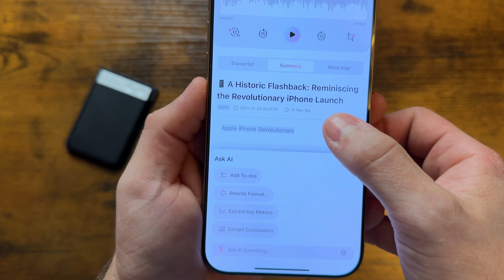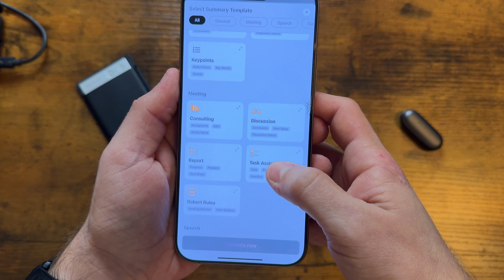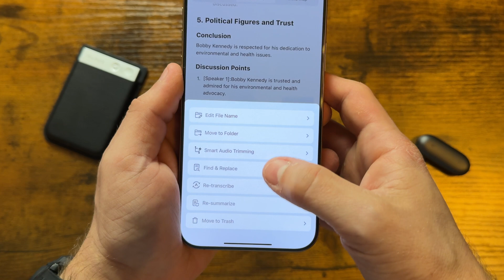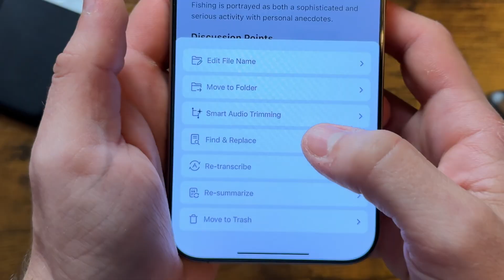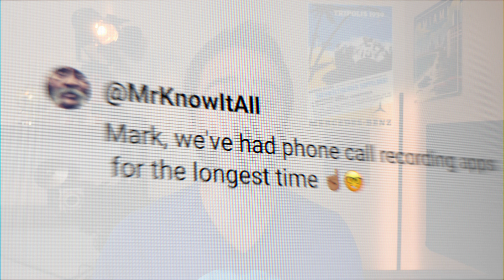AI Powered Memory Capsule! Plaud NotePin (ChatGPT/Claude 3.5 Sonnet)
Plaud NotePin:

Design and Wearability: The NotePin is designed to be worn in multiple ways - as a necklace, wristband, clip, or pin. This versatility makes it an ideal accessory for everyday use without being cumbersome.
Activation: With a simple press, the NotePin begins recording, offering a seamless experience for capturing spontaneous thoughts or conversations.
Voice Capture: It features a premium Knowles microphone for clear audio, and its microphone can pick up audio from up to 10 feet away, ensuring you capture everything you need.
AI Integration:
Transcription: Utilizes OpenAI's Whisper model for transcription into 59 languages with high accuracy.
Summarization: Works with ChatGPT-4o & Claude 3.5 Sonnet to provide summaries, making it easy to get the gist of lengthy discussions without listening through hours of recordings.
Battery Life: Offers up to 40 days in standby mode and 20 hours of continuous recording on a single charge.

Plaud Note:

Compact and Portable: Shaped like a credit card, it can be easily carried or attached magnetically to your smartphone.
Dual Pickup Engine: Captures both ambient sounds and smartphone call audio, making it useful in diverse recording scenarios.
AI Transcription & Summarization: Similar to the NotePin, it offers transcription in multiple languages and can summarize, create mind maps, or generate to-do lists from your recordings.
App Integration: The Plaud app enhances its capabilities by organizing, categorizing, and allowing easy access to your notes and recordings.
Offline Capabilities: Can process recordings locally, which is handy for maintaining privacy or when internet connectivity is not available.
Customizable: Allows users to set custom tags, folders, or even voice commands to streamline the process of note-taking.
Interface: Features a simple, user-friendly interface for both recording and reviewing notes, with touch controls on the device itself for basic operations.

Both devices are built to enhance productivity by reducing the time spent on traditional note-taking while leveraging AI to provide smart, actionable insights from your audio content. These features combine to offer a robust solution for anyone looking to transform how they capture and process information from their daily interactions.